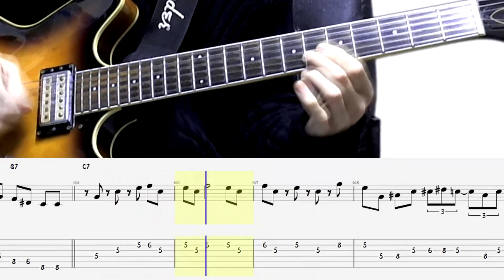Joe Pass - Relaxin' At Camarillo - Solo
This is my humble interpretation of the Relaxin´ At Camarillo solo from the  1990's Joe Pass Appassionato album